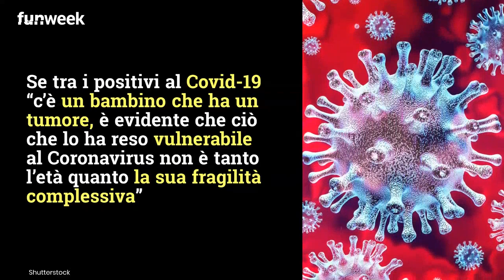'Coronavirus sceglie chi colpire', le ragioni sono scritte dentro di noi: cosa dichiara la scienza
Vittime coronavirus: quali i soggetti più colpiti e quali i meno vulnerabili. Ecco cosa dicono gli scienziati. Foto: Kikapress/Shutterstock

LEGGI ANCHE: -- Coronavirus, la scienziata svela cosa farà presto il virus: ‘E’ l’unico modo che ha di sopravvivere’